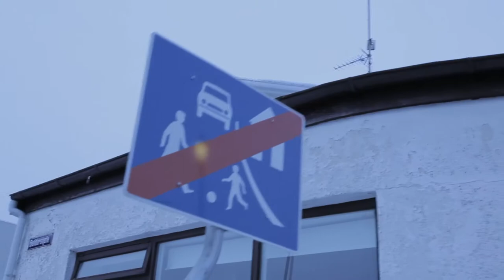Meet Human Woman (Teaser)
Human Woman, icelandic superstars in training, crisis-ridden ex-millionaires are taking us on a journey into their magic world. Introducing the world to their work, their lives, their daily hustle, future plans and the wonderful world of the islands art scene, a place where creativity breeds all day, where people paint thoughtfully placed murals, create amazing art pieces by chance and other beautiful things. A place where pensioneers are friendly and open minded, where traffic signs exactly tell you what to do and, besides all that, you'll be able to catch some stage impressions and listen to pieces of their debut single "Delusional".

A whole lot of content and impressive footage, squeezed into less than 7 minutes of film. A wowing close-up documentary catching up on the first steps of a pair that's meant to make waves in the near future. - FULL VERSION COMING SOON!

Buy their first single 'Delusional' from the upcoming album "Human Woman" (on hfn music in May 2012):

The album 'Human Woman' is now available.

CD:
Amazon Germany
Amazon UK
Amazon USA
Amazon France

Vinyl LP (incl. mp3 download code):
Amazon Germany
Amazon UK
Amazon USA
Amazon France